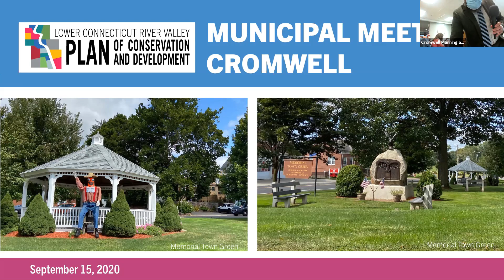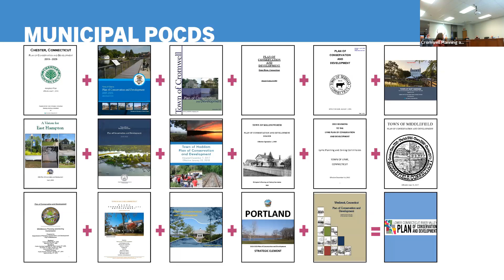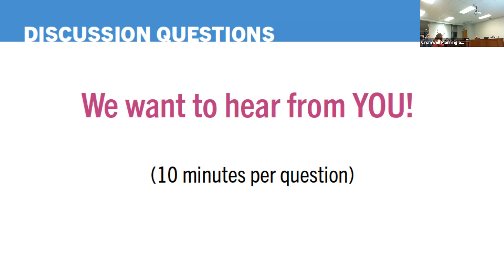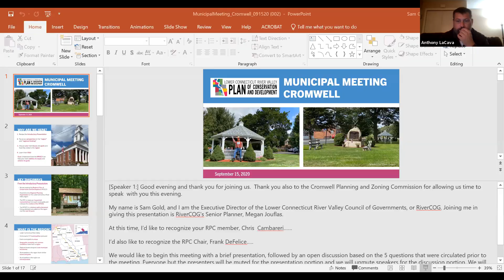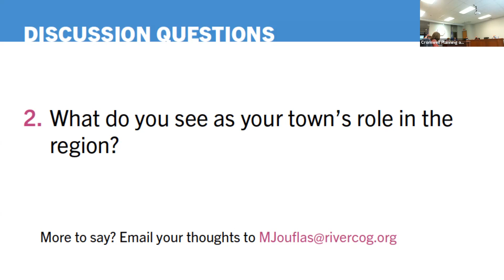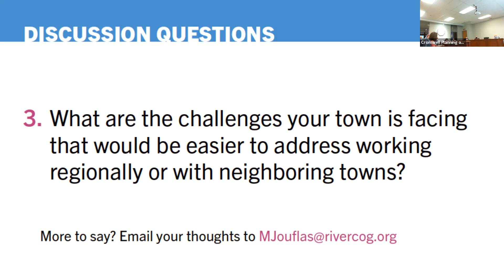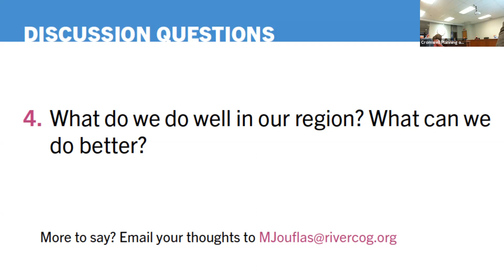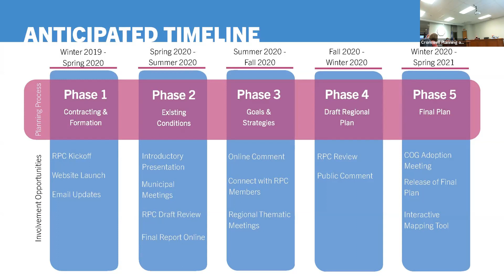RPOCD | Meeting with Cromwell | 09-15-20 | RiverCOG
The Regional Plan of Conservation and Development (RPOCD) is a visionary policy document. This means that it is not binding on municipalities and commissions in the region. Rather, it is an aspirational document, identifying preferred land uses, development patterns and types, and desirable areas for conservation over the next 10 years, based on existing and emerging regional trends and challenges. Overall, the job of an RPOCD is to balance the needs of both conservation and development, paying particular attention to areas where these interests compete as well as those where there is mutual support.